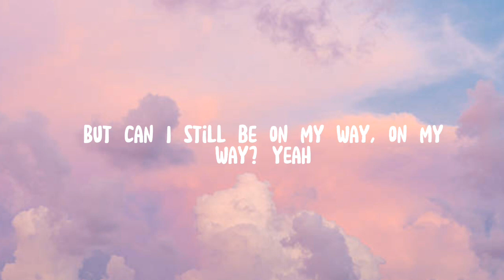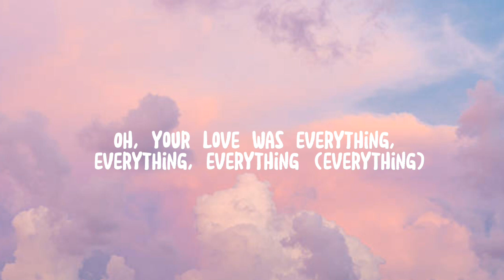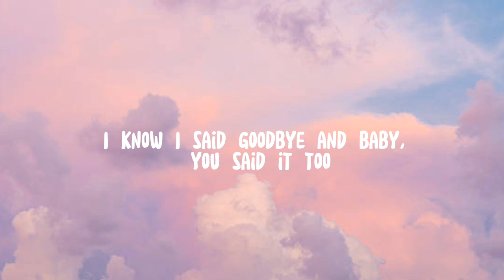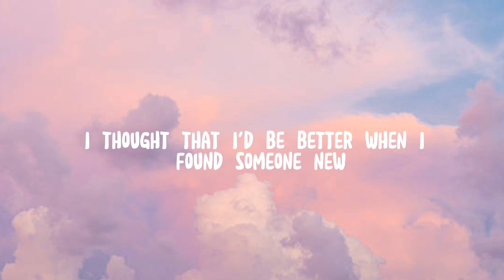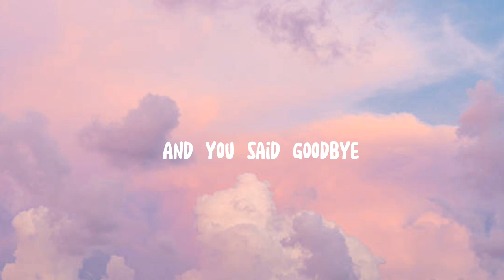Cheating On You - Charlie Puth (Lyrics)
Cheating On You (Official Video)